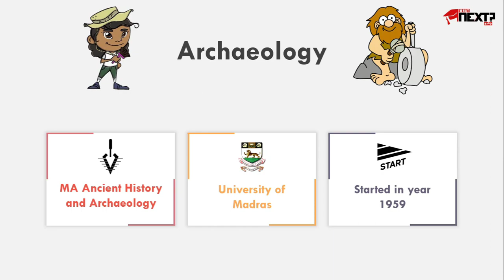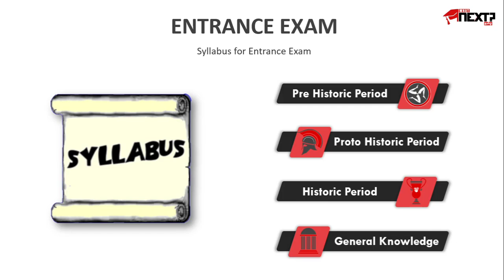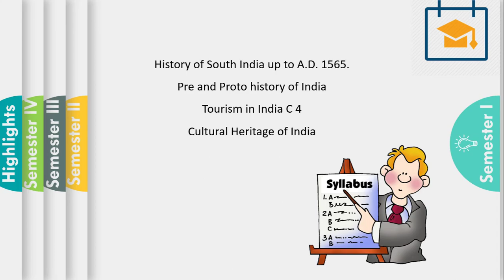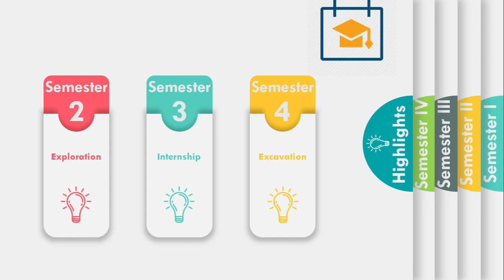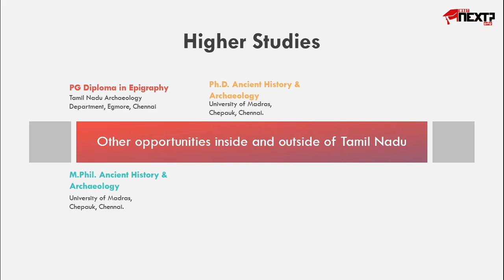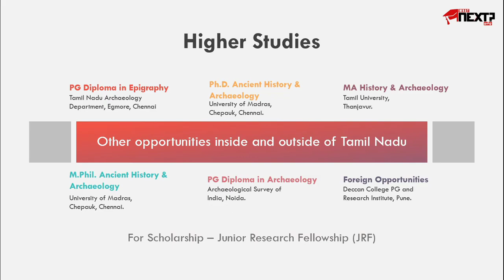ARCHAEOLOGY COURSE IN MADRAS UNIVERSITY | WhatNext-Tamil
In this video, We explained M.A Ancient History and Archeology which is a pure Archaeology based course and where it is provided in India particularly in Chennai, Tamil Nadu.
We explained Syllabus, Entrance Exam, Eligibility, Job Opportunities, Intake, Course Details, Fees, Job Roles, and Higher Studies in Detail.